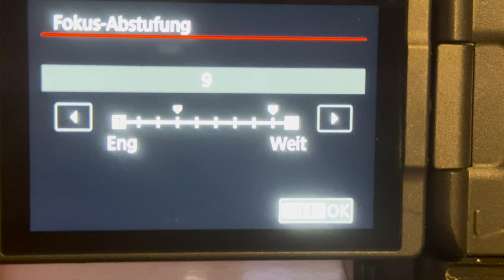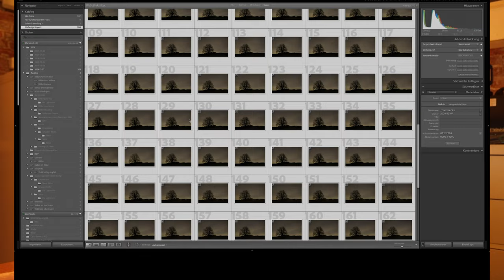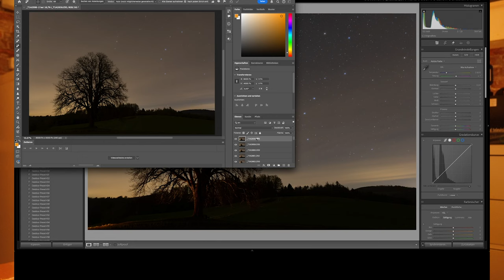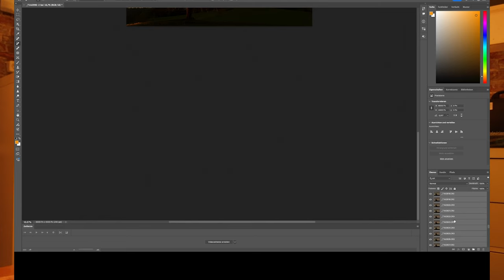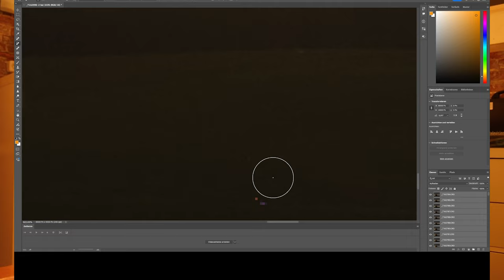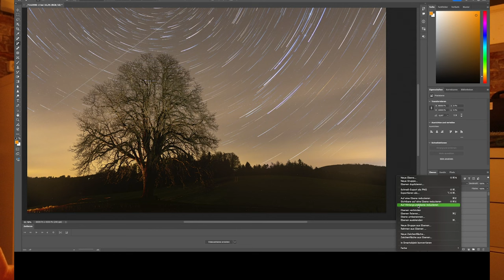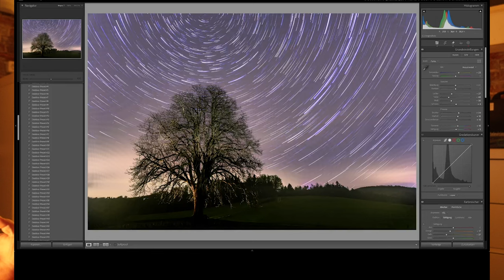Stern-Lichtzieher (Startrails) fotografieren. Von den Einstellungen zum fertigen Bild in Photoshop.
In diesem Video nehme ich dich mit zum Fotografieren in die Kalte Dezember Nacht auf ein Feld etwas vom Bodensee entfernt.
Hier möchte ich dir zeigen wie mach Startrails fotografiert. Auf welche Einstellungen du achten solltest.  Wie du den Polarstern findest und wie du die Bilder anschließend in Photoshop bearbeiten kannst für ein tolles Ergebnis!

Gerade jetzt wenn die Nächte lang und die Tage kurz sind bieten sich solche Fotos geradezu an!

Wie gehst du beim Startrails fotografieren vor?